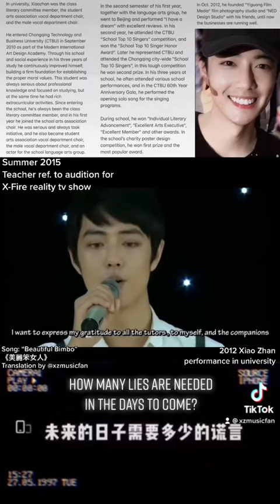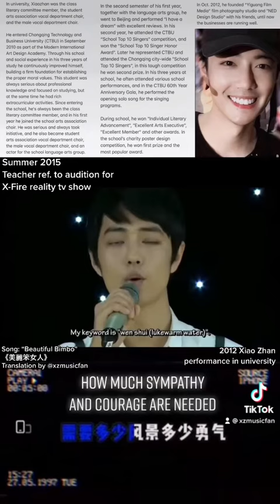[ENG SUB] Xiao Zhan sings “Beautiful Bimbo” during his University days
XiaoZhan rare recording during his university days circa. 2012 singing a cover of Coco Lee’s song “Beautiful Bimbo” at a university performance.

Original video compiled and translated by Xiao FeiXia channel for @xzmusicfan tiktok account.